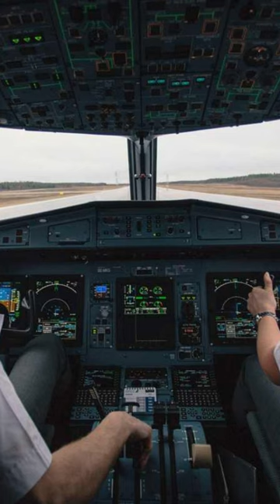98 - Ancient : La benda dei Pirati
La Benda dei Pirati
Spesso i Pirati vengono raffigurati o descritti con una benda sull’occhio, la spiegazione più accreditata di ciò, non è perché ad alcuni di essi potesse mancare un occhio anche se non è da escludere, ma per un motivo più complesso e scientifico, legato alla sicurezza.
Siccome gli occhi impiegano anche 25 minuti per abituarsi dalla luce brillante all’oscurità, mantenendo un occhio al buio tramite una benda, quando si entra in un luogo oscuro, sollevando la benda, si può osservare molto più velocemente e soprattutto chiaramente l’ambiente circostante in modo pressoché immediato.
L’uso di un occhio chiuso per preservare un certo grado di visione notturna è perfino consigliato ai piloti dell’agenzia statunitense che regola ogni aspetto dell’aviazione civile.